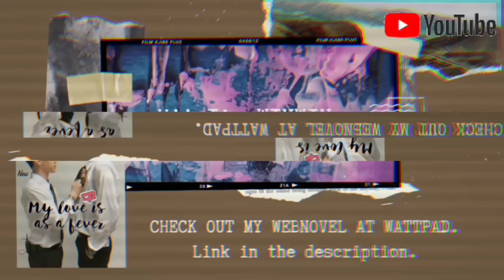[BL] Tim ✘ Ping | River | School Tales | The headless teacher | Kiss | Sex | Thai |Couple |FMV |Cute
Series: School Tales- The headless teacher

Song: River by Bishop Briggs©